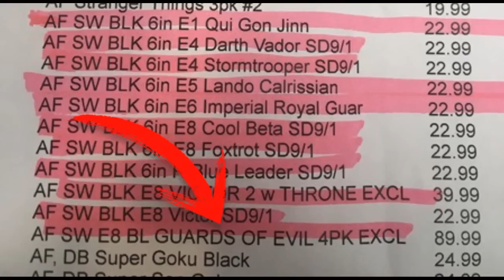Revelada la Guardia de Snoke - Star wars Los ultimos Jedi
¿Que te pareció este vídeo? ¿Que esperas de estos Guardias?
Recuerda dejar tus comentarios y TU LIKE